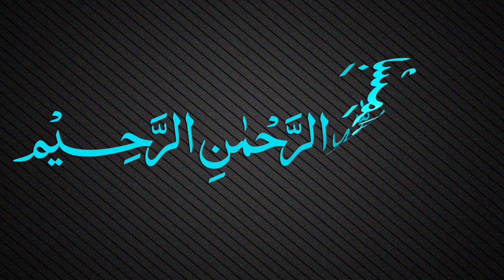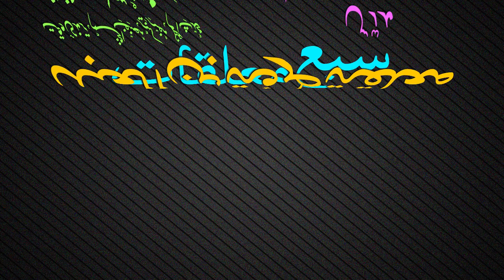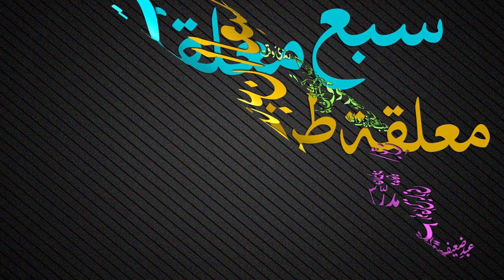Muallaqat Dars - 050 - معلقة طرفة بن العبد - Maulana Muhammad Zuhair Ruhani Bazi - 11/02/2019